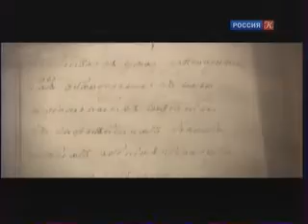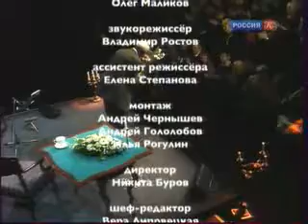Борис Плотников, Владимир Маркушевич Творческий вечер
Б. Плотников, В. Маркушевич Творческий вечер в МХТ им. А.П. Чехова 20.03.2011